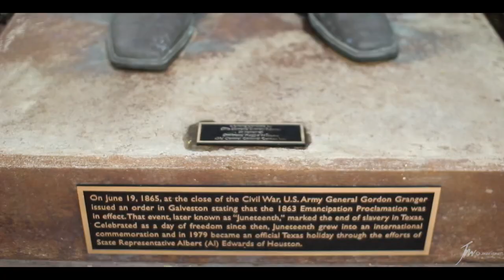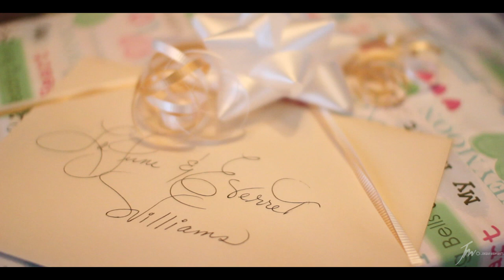Everret & LaJune Williams Enjoying Their Wedding Day (Official Video)